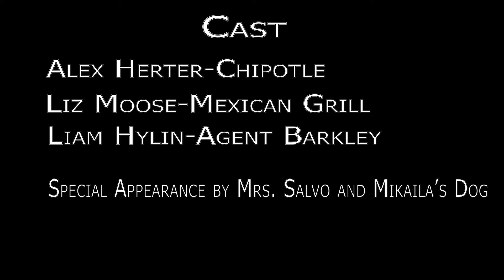Alien Antics Liz and A Hert